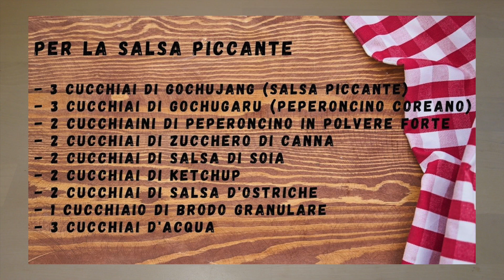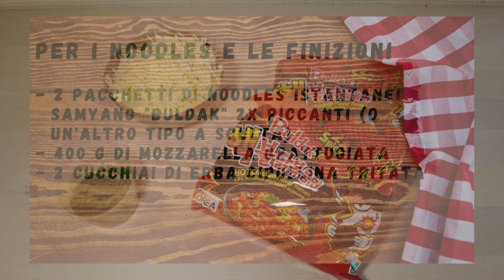Ricetta NOODLES PICCANTI CON POLLO FRITTO "BULDAK STYLE" - Un piatto INFERNALE!!!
Oggi preparo un piatto  particolare, che comprende varie preparazioni coreane.
L'ho chiamato "NOODLES PICCANTI CON POLLO FRITTO BULDAK STYLE", perché ai noodles piccanti, vengono aggiunti dei bocconcini di pollo fritti conditi con una salsa incredibilmente piccante e il tutto é poi ricoperto da mozzarella filante.
È un piatto poco raffinato ma delizioso, a patto che siate amanti delle sensazioni forti!
Buon appetito!

Pe la salsa infernale (3:18):
- 3 cucchiai di gochujang  (pasta di peperoncino coreana)
- 3 cucchiai di gochugaru  (peperoncino rosso in polvere coreano)
- 2 cucchiaini di peperoncino in polvere forte
- 2 cucchiai di zucchero di canna
- 2 cucchiai di salsa di soia
- 2 cucchiai di ketchup
- 2 cucchiai di salsa d'ostriche
- 1 cucchiaio di brodo granulare
- 3 cucchiai d'acqua

Per il pollo fritto (3:56):
- 400 g di sovra cosce di pollo disossate, con la pelle e tagliate a cubetti
- 3 spicchi d'aglio tritati
- 2 cucchiai di Shoju (oppure vodka)
- 6 cucchiai di maizena
- 2 cucchiaini di sesamo tostato
- Mezzo litro di olio per friggere
- Sale q.b.

Per i noodles e le finizioni (5:44):
- 2 pacchetti di noodles istantanei Samyang "Buldak" 2x piccanti ( o un'altro tipo a scelta)
- 400 g di mozzarella grattugiata
- 2 cucchiai di erba cipollina tritata

Utensili consigliati
- Wok o pentola per frittura
- 2 padelle anti aderenti